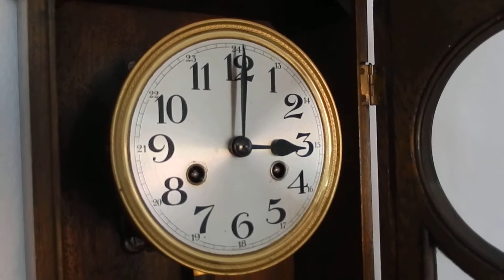CL0024 2ลาน FMS (Mauthe) ไซด์เล็ก